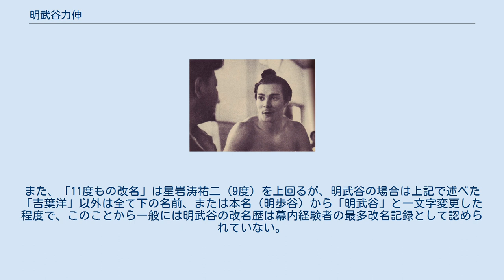明武谷力伸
明武谷 力伸（みょうぶだに りきのぶ、1937年4月29日 - ）は、北海道阿寒郡阿寒町（現：北海道釧路市）出身の元大相撲力士。
本名は明歩谷 清（みょうぶだに きよし）。
 1937年4月29日に、北海道阿寒郡阿寒町（現：北海道釧路市）で開拓農家を営む家に三男として生まれる。
 彫りの深い顔立ちと毛深い筋骨隆々とした体躯から当時当地に数多く残っていたアイヌの血を引くと考えられている。
 小学6年生で既に身長が176cmに達しており、さらに力が強かったことで両親から家業を手伝わされたが、清少年は家業を手伝うのが大嫌いで、その代わりに次第に力士を志し始めるようになった。
1953年のある日に羽黒山政司・吉葉山潤之輔一行が地元へ巡業に来た際に、吉葉山と親しかった郷里の元三段目力士と共に宿舎を訪問し、ちゃんこを御馳走になったことで喜んで実家へ戻り、両親に報告して入門を打ち明けた。
しかし両親からは大反対されたことで対立したが、通っていた雄別中学校の校長が「絶対に大物になるから、3年以内に（関取）昇進出来なかったら身の振り方を善処する」と両親を説得し、高島部屋へ入門、1954年3月場所で初土俵を踏んだ。
 高島部屋へ入門してからしばらく経ったある日、吉葉山が現役中に設立した「吉葉山道場」（後の宮城野部屋）へ移籍した。
中学の校長が両親に約束した「初土俵から3年」という約束の期限に達した1957年3月場所後に両親が吉葉山道場へ訪れて帰郷を命じるも、師匠の吉葉山が「横綱になった私も関取昇進を決めるまで4年かかりましたから。」と説得して1年の猶予を両親に求め、これにより続投を許された。
11月場所で新十両昇進を果たし、1959年7月場所で新入幕を果たした。
この場所は7勝8敗と負け越し、1場所で陥落したものの、3度目の入幕後は幕内に定着した。
気の弱さから取組・稽古などへの積極性に欠けていたが、周囲からの忠告を受け、さらに部屋頭としての責任も感じるようになってからは自分にも若い者にも厳しくなった。
 長身を生かして左四つからの吊り・上手投げで人気を博した。
腰が高いので立ち合いは遅かったが、師匠からは早く立つことよりも右上手を取ることだけを研究しろと指導された。
さらに上位力士に強く、1961年9月場所では場所後に横綱へ昇進する大鵬幸喜と柏戸剛との両大関と優勝決定巴戦を行い、幕内最高優勝こそ果たせなかったものの敢闘賞を受賞する活躍を見せた。
三役・三賞受賞の常連として大関昇進を期待されたが、ちょうどその頃は同系統に三役以上に番付を得る力士が自身以外にいなかったため系統別総当たり制の下で不利に立たされ、柏戸に対して優勝決定戦を含む19戦全敗と全く歯が立たなかったり、昇進を目前とした1965年3月場所の初日と2日目を連続して勇み足で落として失速するなど、結局昇進の夢は叶わなかった。
それでも筋肉質な長身と彫りの深い顔は外国人女性に人気があった。
 1967年頃までは右上手を取ると力が出たが、それ以降はがっぷり四つになっても強くなくなり、外掛けを喰らって敗れることが増えた。
1968年1月場所では初土俵から1000回連続出場の記録を達成したことで協会から特別表彰を受けた。
1969年11月場所を最後に現役を引退して年寄・中村を襲名、宮城野部屋の部屋付き親方として後進の指導に当たったほか、勝負審判も務めた。
しかし、妻の影響でキリスト教系の「エホバの証人」に入信して以降は「格闘技は聖書の教えに反する」として親方業との両立が困難となり、1977年1月場所を最後に廃業した。
現在は 千葉県船橋市にある村田工業所に就職後、さらにビル清掃業「日本美装」を役員として共同経営しながら布教活動を行っている。
 幕内の優勝決定戦に出場経験のある力士の中で、引退までに幕内最高優勝を一度も果たせなかった力士は13人いるが、このうち決定戦に複数回出場した経験を持つのは明武谷と双羽黒の2人のみである。
 大鵬への国民栄誉賞授与が検討されていた2013年2月当時、「巨人、大鵬、卵焼き」の流行語が生まれた1960年代に少年時代を過ごした安倍晋三は個人的な感情として、「卵焼きは好きだったが、巨人も大鵬もアンチだった。“大鵬キラー”と言われた関脇・明武谷は背が高く細くて、私もやせっぽちの子供だったので応援していた」と述懐した一方で「アンチでも大鵬は気になる。大鵬との取組を手に汗を握って応援していた」と明かした。
 11度もの改...